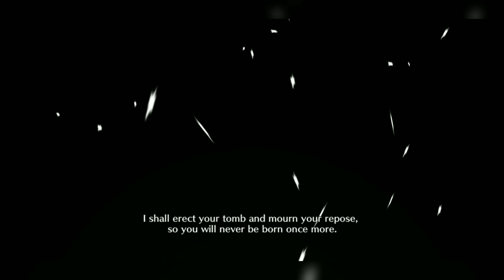Ichibe Futen Taisatsu Ryo Ultimate [Bleach: Brave Souls]